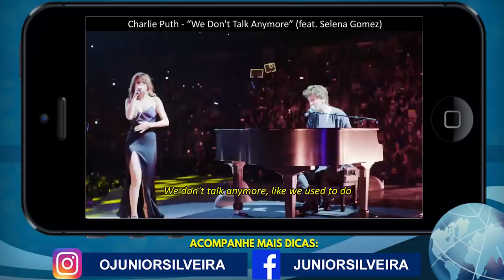NÃO CONFUNDA: SAY, TELL, TALK e SPEAK!| Junior Silveira